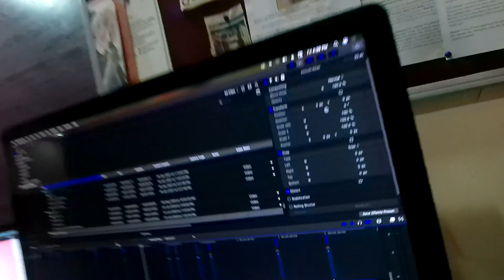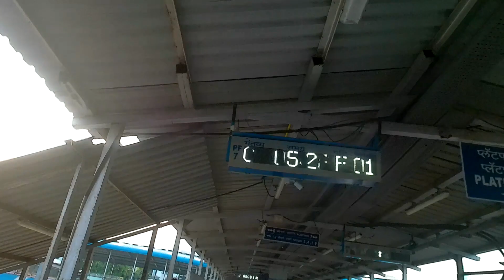Sanskriti Ka Marathi Poem action 😀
Hit Likes.

Lots of  ❤️.

I live in Mumbai and love making vlogs, short movies editing.
Currently work as a video editor, Producer & Instructor in reputed company.